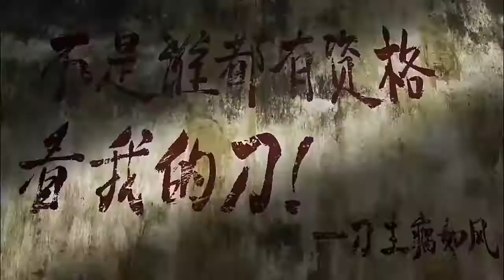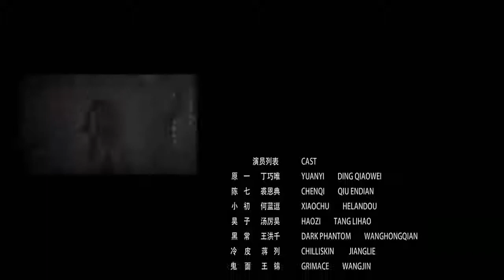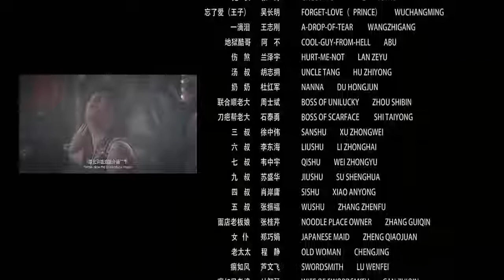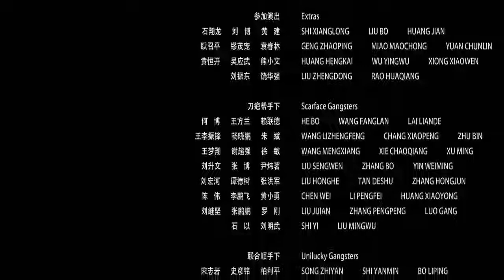01 New Action Movies 2017 Full Movies English Hollywood Kung Fu Chinese Martial Arts Movies HD